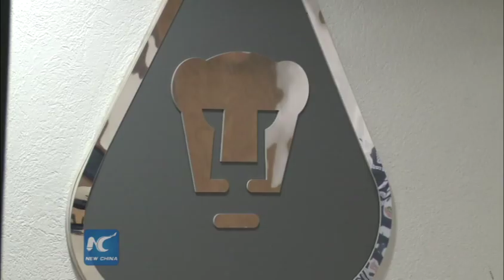Mexico's Pumas football team to open training center in Peru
The National Autonomous University of Mexico's (UNAM) football club, Pumas, announced on Saturday they would soon be opening a training center in Peru.
   The announcement, besides re-inforcing the junior leagues, will open up a range of opportunities for younger generations who want to get into football, said Pumas training center administrative, Abel Larrauri during an interview with Xinhua.
   This June, the final details regarding the first center in Peru are expected to be announced. With this training center, the Pumas will add to their 50 centers in Mexico and eight in the U.S.
   The administrative manager commented that there was another project in the pipeline in Chile and did not dismiss the possibility of opening training centers in Europe and Asia further down the line.
   In total, there are 6,000 students under 18, divided into age groups from five to 17 years old. Players between 14 and 15 start to show their potentials, said the manager.
   "We bring the kids that have talent to La Cantera where we give them a two week trial period. If they are suitable, including if they have emotional maturity, we invite them to stay to play in our lower leagues," he continued.
   The central training school, where football legends such as Hugo Sanchez, Luis Garcia, Jorge Campos, Claudio Suarez and Alberto Garcia Aspe were trained, is in the south of the Mexican capital and is known as "La Cantera" (the reserve of young players).
   Larrauri said that the methodology of these centers is so that young ones can get into football without necessarily having to be Mexican. For example, in the U.S. training centers, Mexican, U.S., Chilean, Argentinean and even African children are involved.
   "In these training centers, the main objective is to develop, through football, and offer the children a training tool that is not only useful for sports, but also in education drawn from the policies and ideology of UNAM," explained the manager.
   Those training centers are also open for Chinese young players, said Enrique A. Paredes Cepeda, director of comercialization and coperations of Pumas, "we sincerely welcome Chinese talents".
   All the training centers, are considered by the Pumas managerial staff as the hotbed for professional players. They are protected by the experience of the club and also receive an official degree from the UNAM as continuing their studies to university level is one of the requirements of the club.
   Currently, the club has plans to open training centers in various parts of Mexico including the states of Veracruz, Chiapas, Baja California and Sinaloa.
   "Talent exists, Mexico is a football-loving country, therefore all we have to do is discover it, polish it and let it play here with the Pumas," concluded Larrauri.